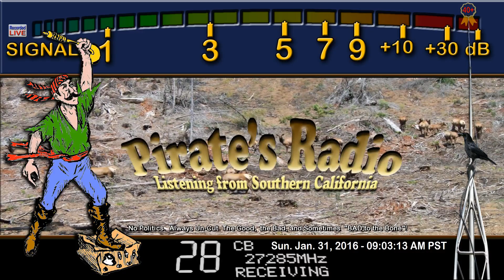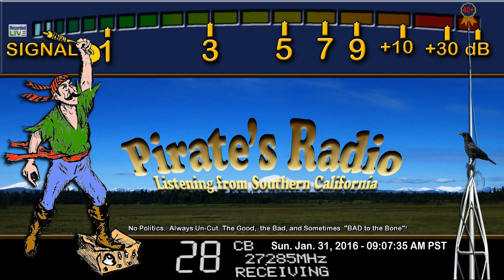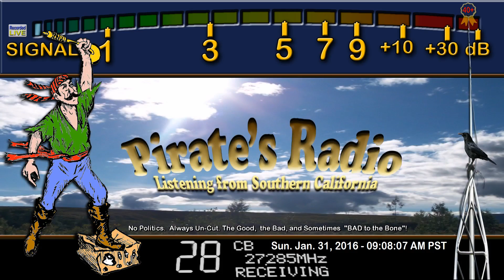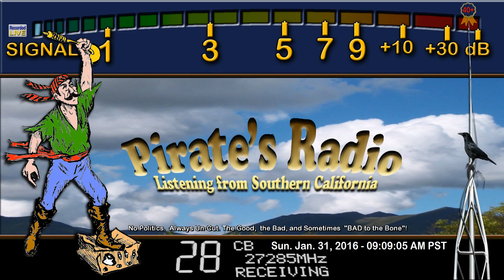Skip starting, 153 NY, 708 MI, 414 OH